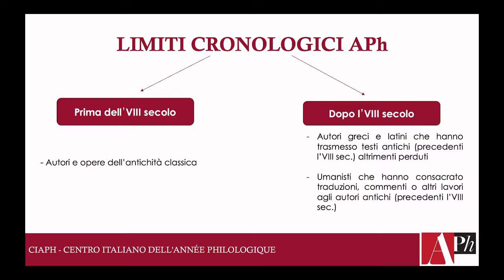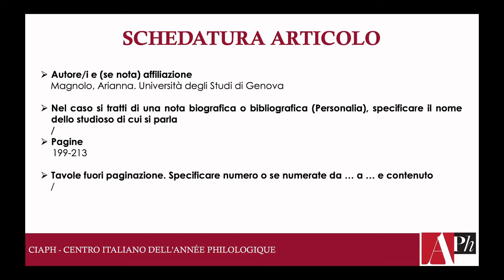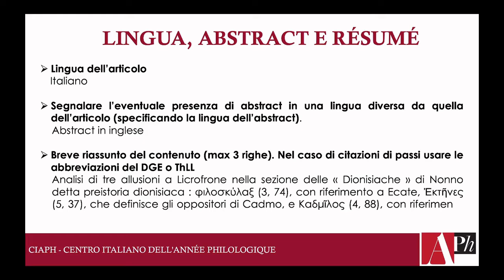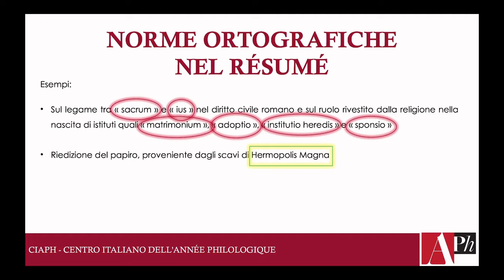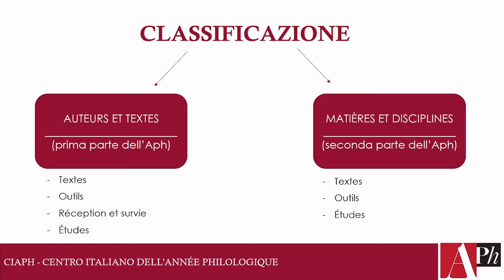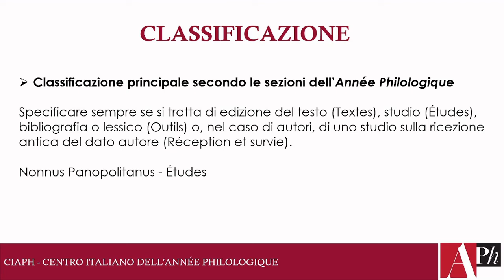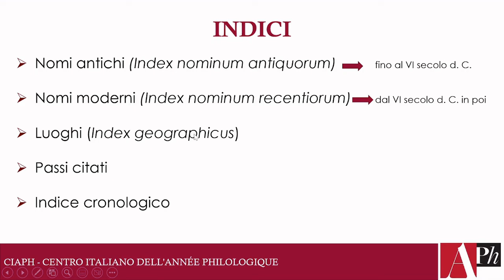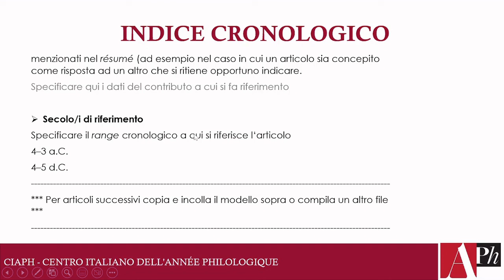Schedatura di articolo in rivista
Relatori: Flavia Licciardello, Stella Sacchetti